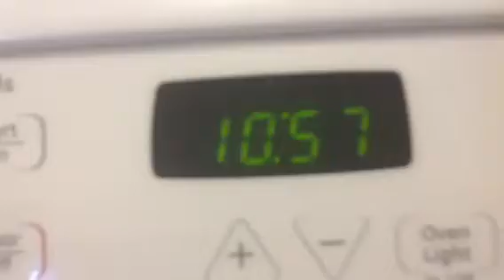My Snapchat Name Sammy👮🔫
Subscribers Me Your What You Snapchat Your Name  Hey You My Friend On Snapchat My Snapchat Name Sammy👮🔫